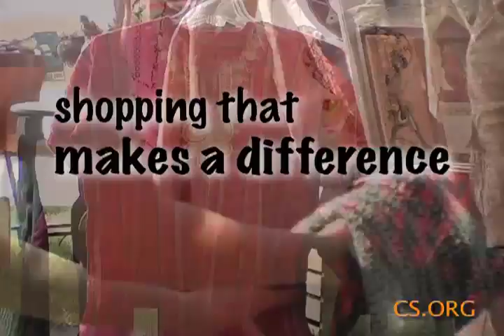Cultural Survival Bazaar Promo.mov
Cultural Survival Bazaar promotional Video with QRC code